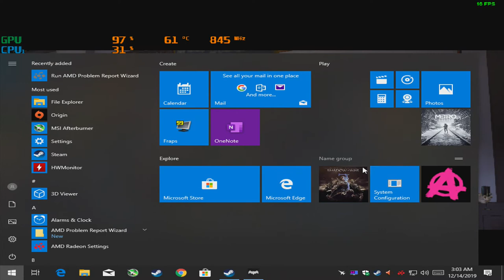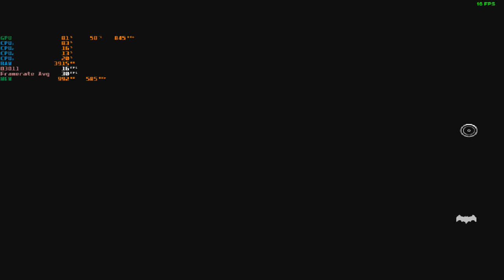Batman: The Telltale Series - Gameplay With The Radeon HD 5450 & AMD A8 5600K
[Please don't forget to click the like button, it goes a longway to help the channel.]

Cpu: A8-5600K 3.9ghz OC
Gpu: AMD Radeon HD 5450 DDR3 1GB OC
Ram: 8gb 1600hmz (overclocked to 1866mhz) ddr3
Res: 1024x768 & 800x600, mix settings